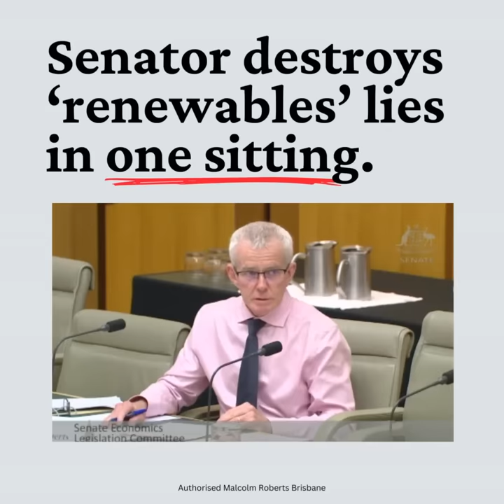CSIRO’s GenCost is Just a Wind and Solar Fairy-tale!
Politicians keep telling Australia that "wind and solar are the cheapest form of energy" while they force Net-Zero down our throats.  As proof, they point to a CSIRO document called GenCost, which supposedly estimates the cost of different types of electricity. Yet, it doesn't estimate the costs of electricity today.

GenCost uses a whole bunch of assumptions that are favorable to wind and solar to claim they will be the cheapest... in 2030. GenCost doesn't even include the cost of transmission, one of the largest expenses for wind and solar. Huge transmission costs are the reason wind and solar projects are sitting stranded in the outback connected to nothing.  This is the same CSIRO that seemingly knows nothing about Snowy 2.0, which has blown out from $2 billion to over $20 billion for the project and associated infrastructure. They forecast the cost of pumped hydro storage will average less than a quarter of the current estimates for Snowy, the pumped hydro that's actually being built.

To say I don't trust CSIRO have the right answers on the actual cost of "renewables" is an understatement. The claim that wind and solar are the cheapest is simply a lie that ignores storage, transmission and intermittency.

GenCost is just a fairy tale about the future, not an impartial analysis of what wind and solar costs today.